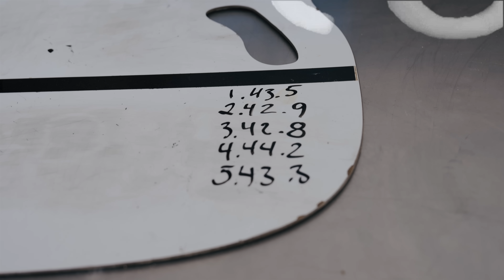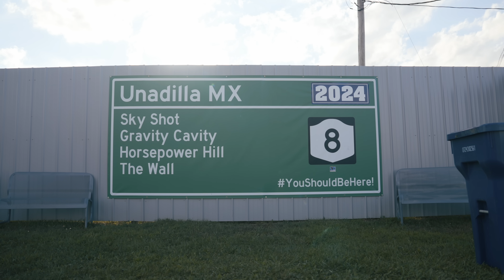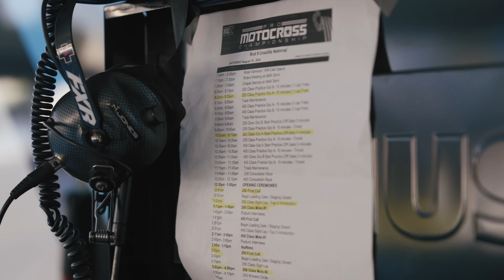The Endless Summer Season 2: Ep 9 UNADILLA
Welcome back to the Endless Summer, for yet another outdoors season, and more moto from the Club crew!  Phil's last pro race at his home track brought a ton of emotion as he and the 250 boys take on what ended up being the ruttiest tracks so far!

Filmed & Edited by Rob Filebark
Executive producer Brandon Haas

Additional video provided by: RacerX online
Additional audio provided by: Gypsy Tales Podcast